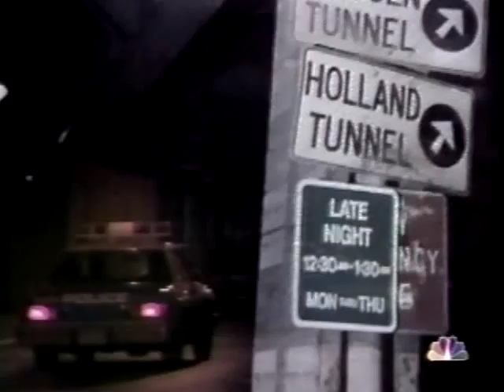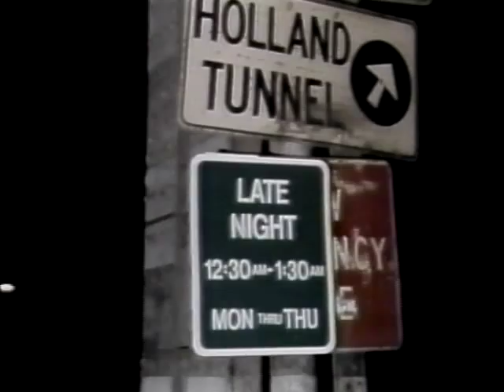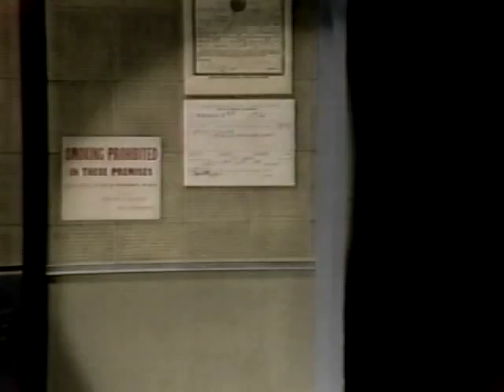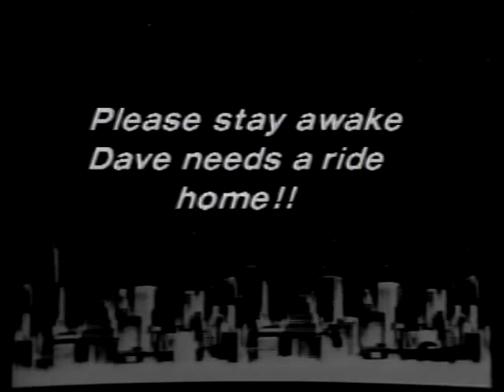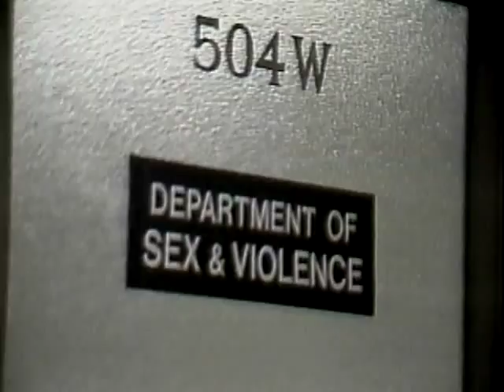Late Night February 2, 1982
Dave's second program.
Steve Tesich, Pat Paulsen, and Dr. Norman Hoffman reviews "Reds".